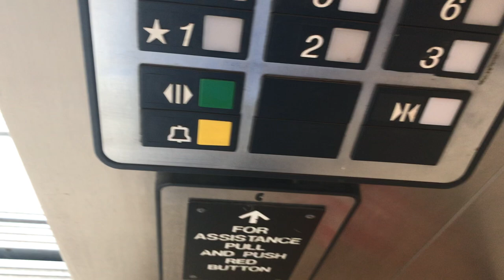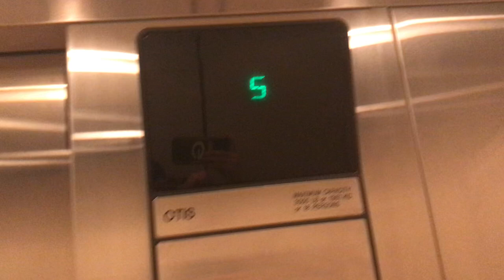Blue Elevator at Milwaukee International Airport Parking Garage